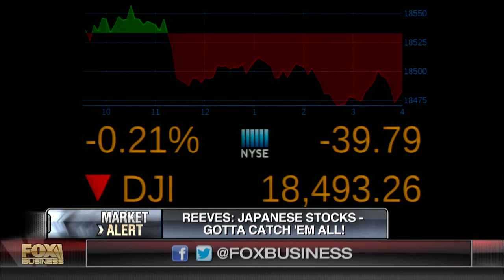Next stop for Pokemon GO?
Investorplace.com Executive Director Jeff Reeves discusses investing in Pokemon GO and gives his outlook for Japanese markets.